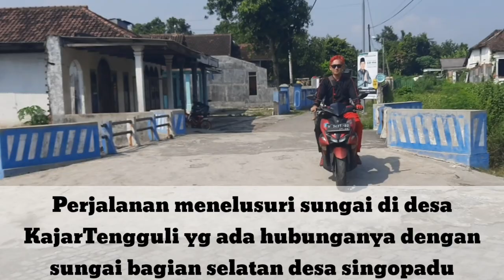Misteri desa singopadu Part 2 | Ada hubungan dengan desa kajartengguli)